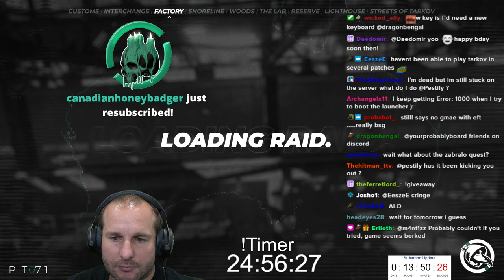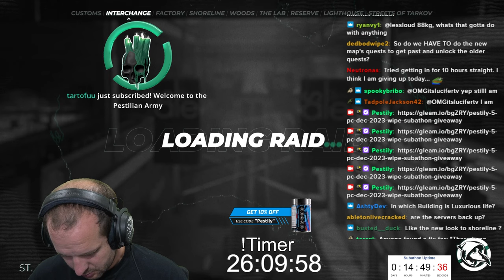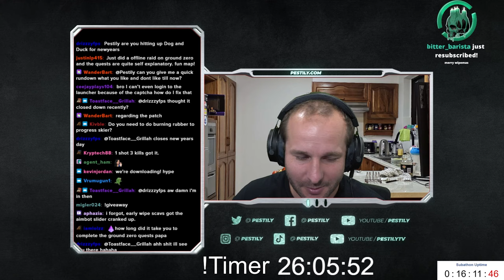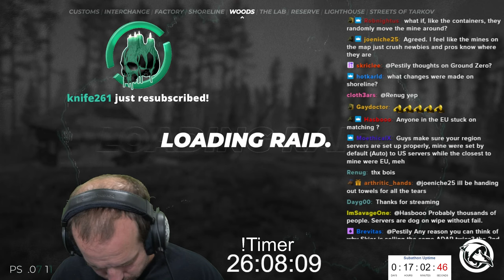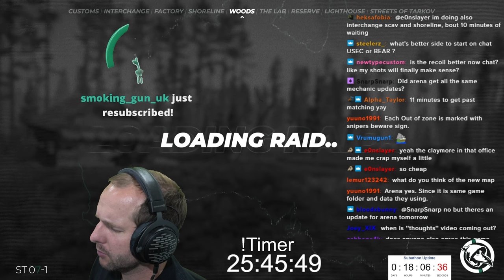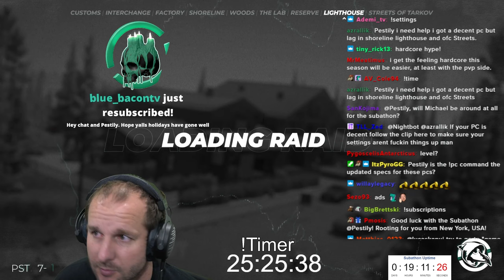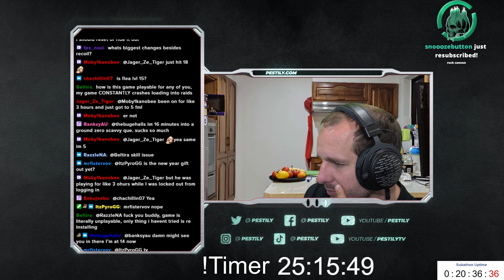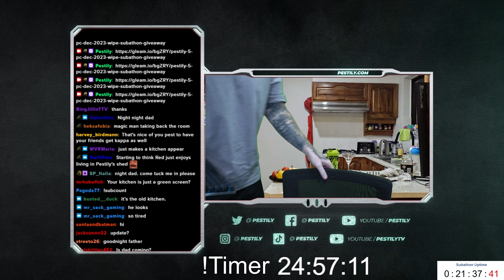Woods Quester (Level 13-18) – Patch 0.14 – VOD